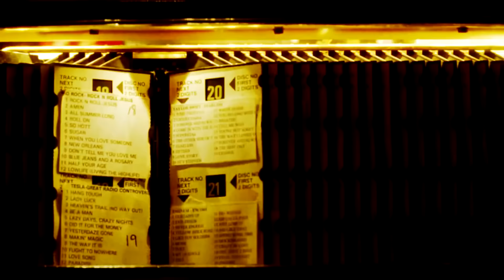neo feat. Dancshow - Videomania (NB remix)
"Scratching the surface.."